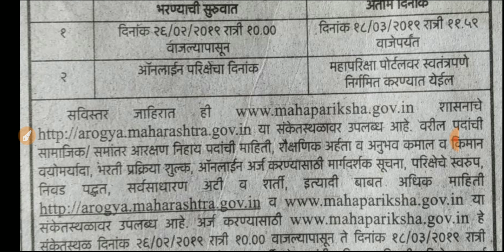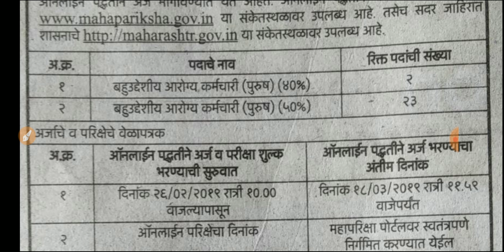महाराष्ट्र शासन आरोग्य विभाग परभणी गट क जाहिरात प्रसिध्द